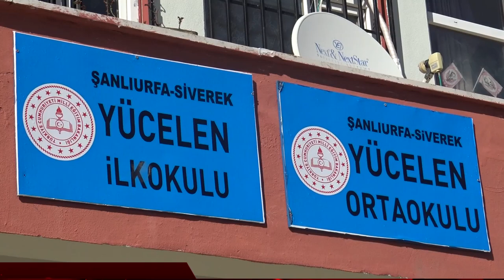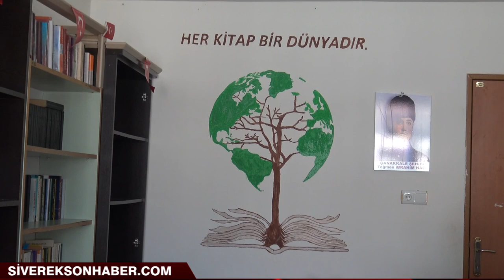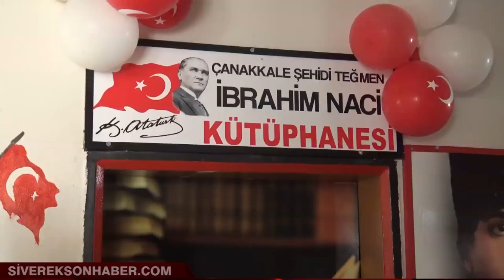Kütüphaneye Çanakkale şehidinin ismi verildi